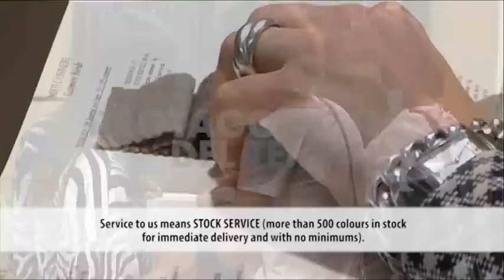Lanecardate SpA - Speciale Le radici della moda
Protagonisti del Tempo Gli Speciali - Gli Speciali dei Protagonisti del Tempo sono approfondimenti